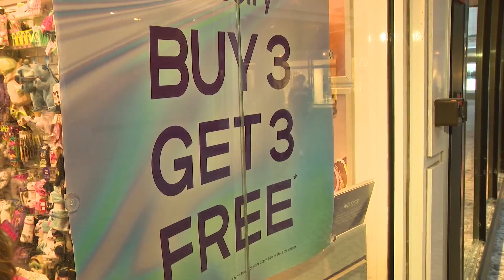Shoppers taking advantage of day-after-Christmas sales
Lots of post-holiday shoppers were at Old Orchard the day after Christmas for what retailers call Exchange Day.